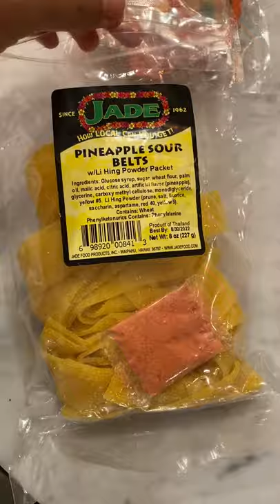Trying Hawaiian mango and pineapple candy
Thank you @PhilipLemoine for the delicious treats! @DrooliusFilms